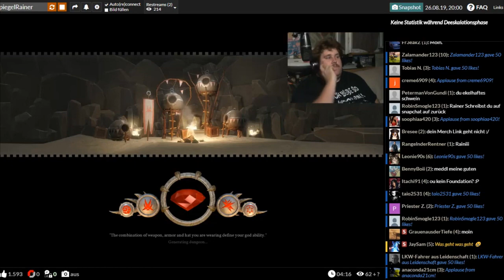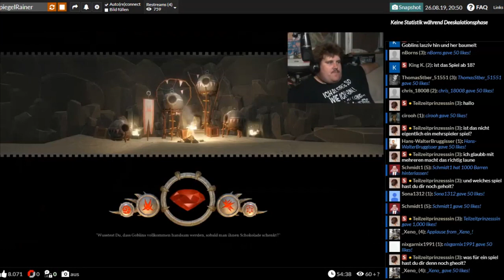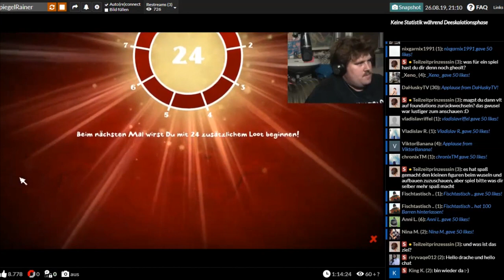Drachenlord YouNow - 26.08.2019 - Langweilige Gamingsession wird unterbrochen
Bewertung: 1/10

[21:09] [YN] Streamende.
Dauer: 1h 14min
Bars: 3286 (davon 2167 Freespin)
Einnahmen: $12,28 ($9,87/h)
User geblockt: 0
⌀ Zuschauer: 62

Bisher in diesem Monat: 43 Streams (87:04h), ca. $925,39 zzgl. Abos